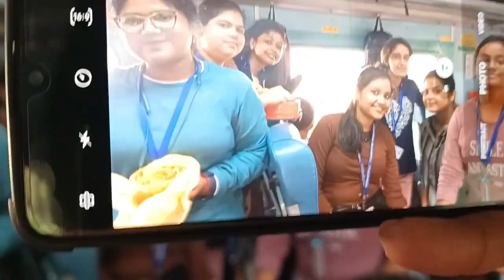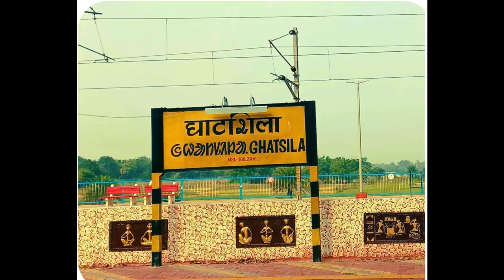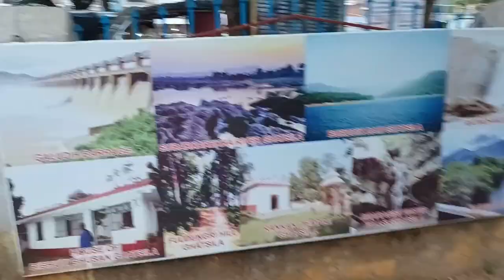College Excursion | Dept. of Geography || CU || Rammohan college, Kolkata At ghatsila,Jharkhand